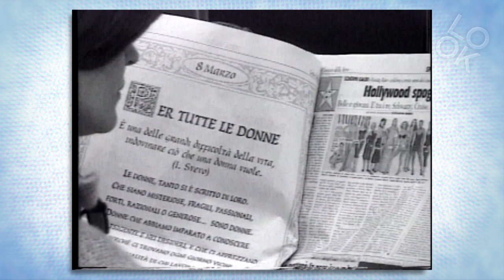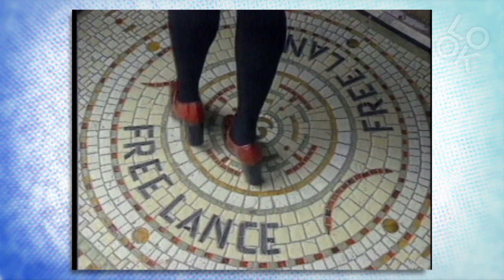The Mod Squad: Fashion Classics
Fashion Classics takes Look TV viewers through the history of modern fashion including trends, icons & styles. Fall / Winter 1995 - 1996 --- Mod's the mood. Glimpse down Carnaby Lane with Mary Quant. Anna Sui and her ultra hip line Sui. Also, Agnes B. discusses her modern classic designs. Plus, Stella Tennant. What do you think of Fashion Classics?